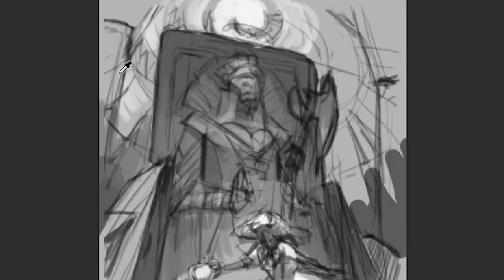Welcome to my Channel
Welcome! Please enjoy this teaser, which features some of my recent illustration work and outlines the goals of my channel- helping others grow as artists.